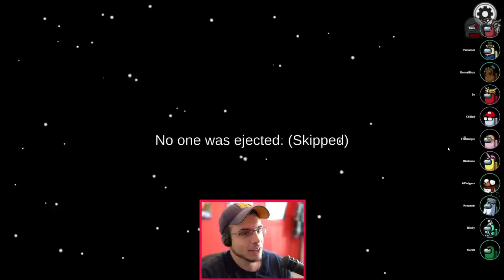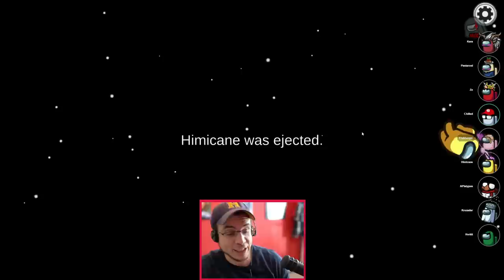LOVE HAS BETRAYED ME FOR THE LAST TIME! | Be Jester. Accuse Kruz. Profit? (Among Us x Town of Salem)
REX YOUTOOZ PLUSHIE IS OUT NOW :D!
Other Roles Mod + Roles!